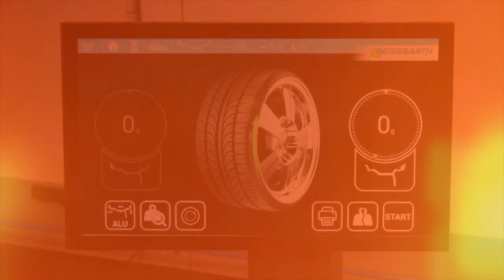Suwalska Kronika Filmowa z 2009 roku - odc. 1 |TV SUWAŁKI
Ponownie otwieramy podwoje przeszłości.. Tradycyjnie wśród dymu i tajemniczego śmiechu odkrywamy tajemnice przeszłości skryte za wrotami naszego archiwum. Czy ktoś pamięta jak wyglądały Suwałki 15 lat temu? Jakie tematy były ważne w roku 2009?

A dzisiaj m.in.:
-problemy suwalskiego szpitala
-budowa suwałki plaza
-WOŚP.